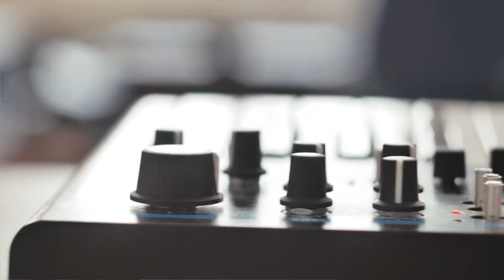✨ NEW MOON Crowdfunding is LIVE✨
The New Moon campaign is LIVE! I'm crowdfunding to bring you a gorgeous new song called New Moon
Grab your limited edition 'New Moon' merchandise and extremely rare offerings - only available until November's new moon!